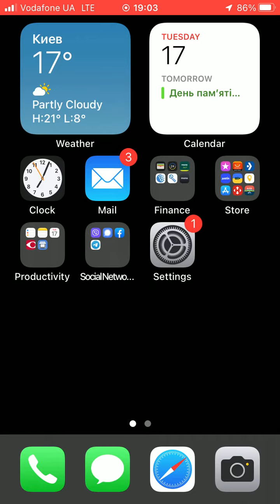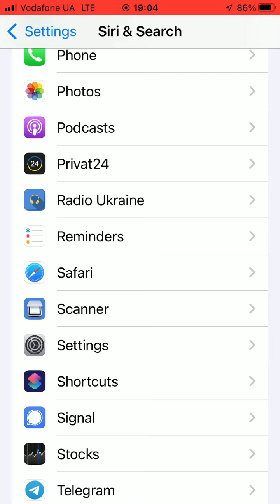iPhone search function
To quickly find the desired application in the iPhone, find information not only on the Internet, but also in the phone's memory - you can use the search function.
Let's consider its functionality.